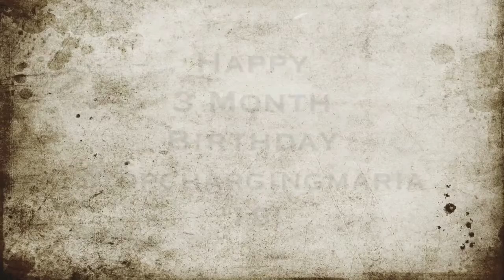Three Months Of Super Cute!